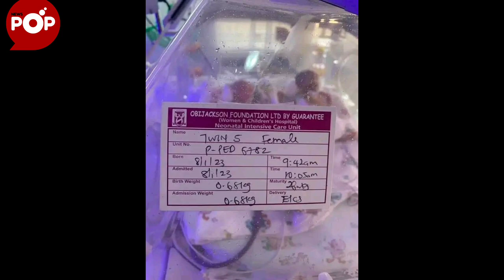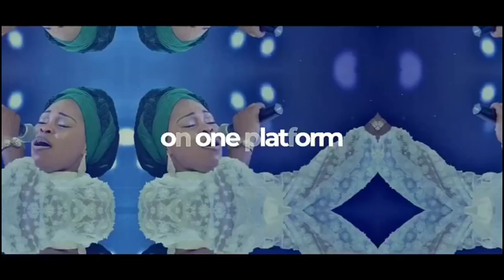Lecturer Gives Birth To Septuplets in Anambra State, Hospital Demands N19 million